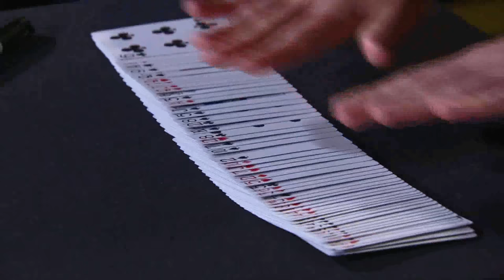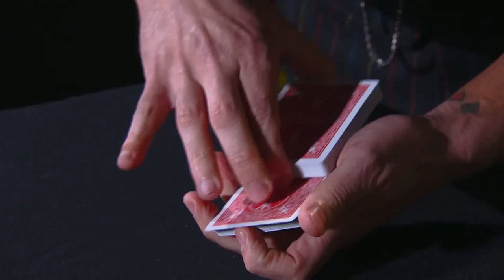Pamela Rabe, Danielle Cormack and the cast & crew of Wentworth at the AACTA Awards 2016